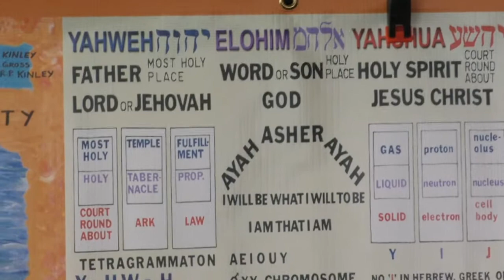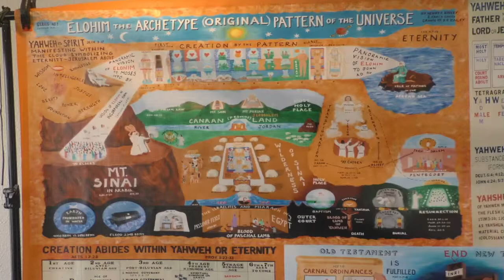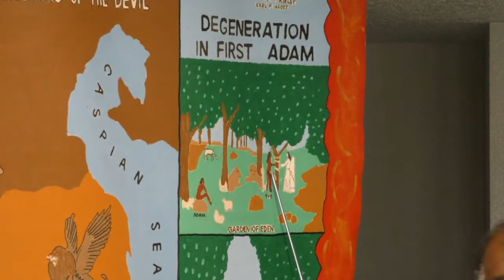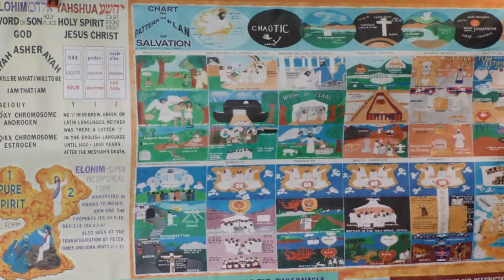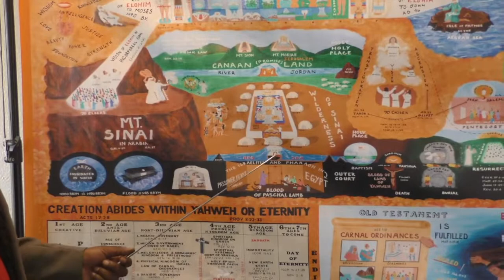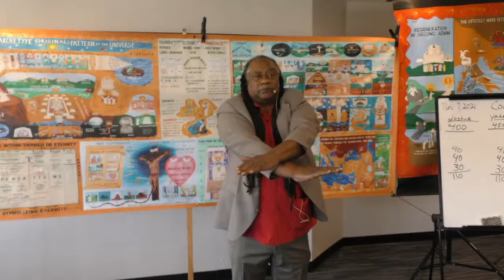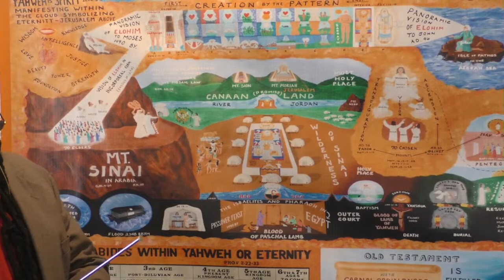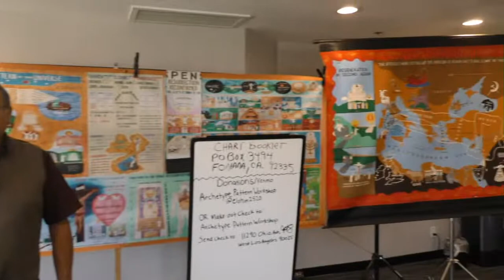Lecture: Institution & Fulfillment 11/07/2021